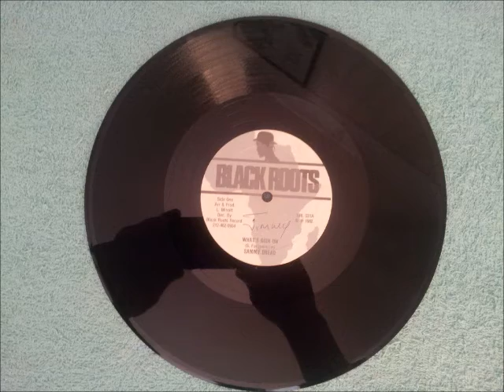Sammy Dread What's Goin' On